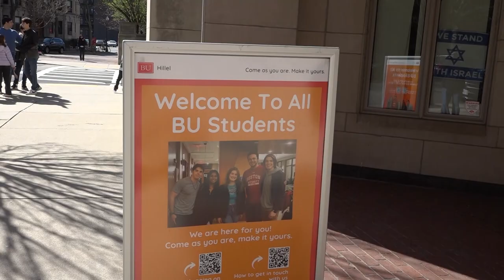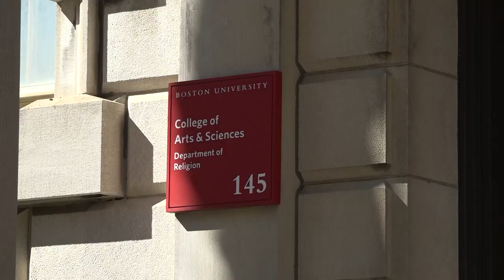BU tuition hike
Boston University’s tuition had another increase reaching 90k next semester. BU students are wondering where their tuition money is going and BU spokesperson Colin Riley talks about future plans of BU and the Tuition increase.

BU News Service reporter Alice Lee has the story.